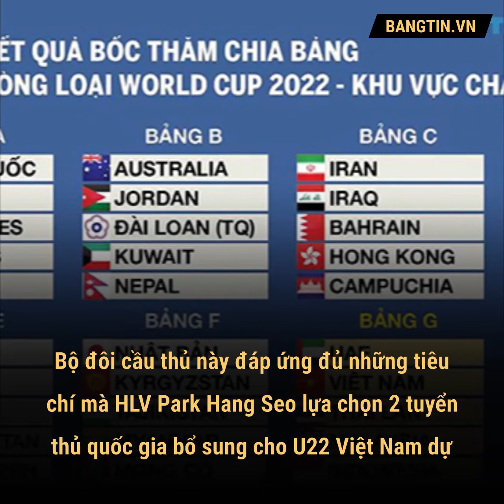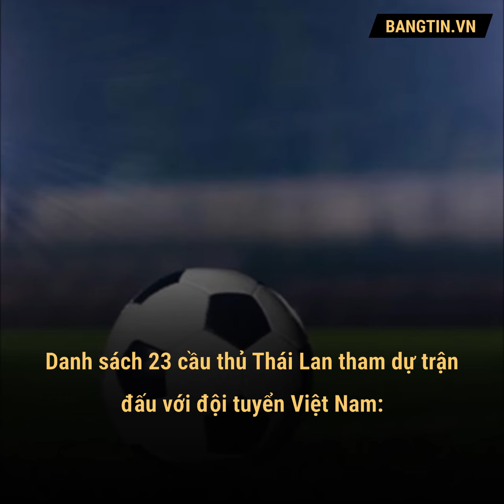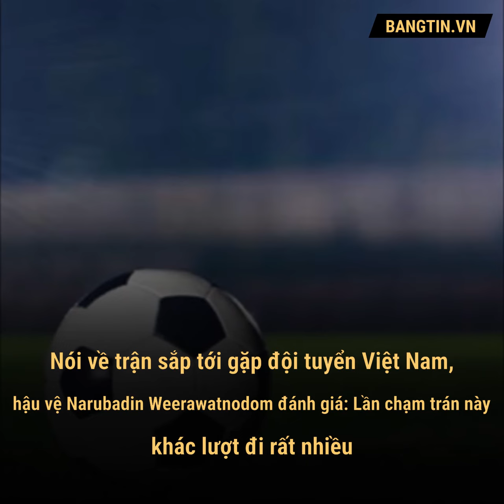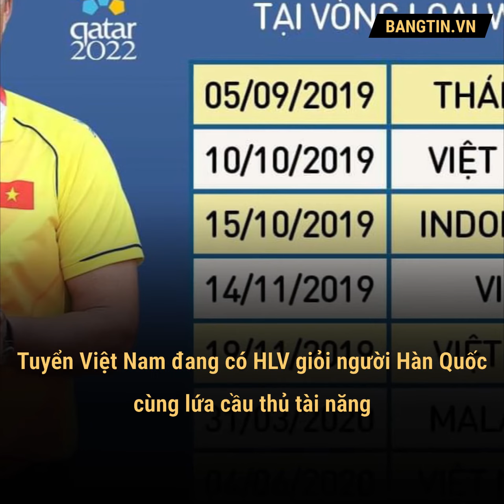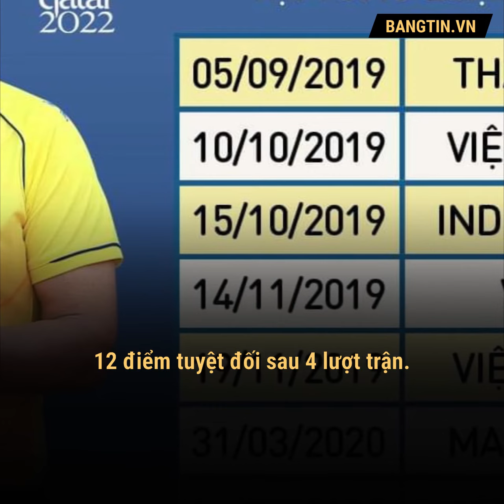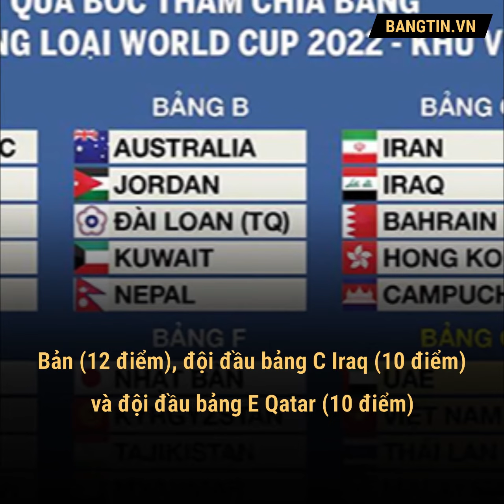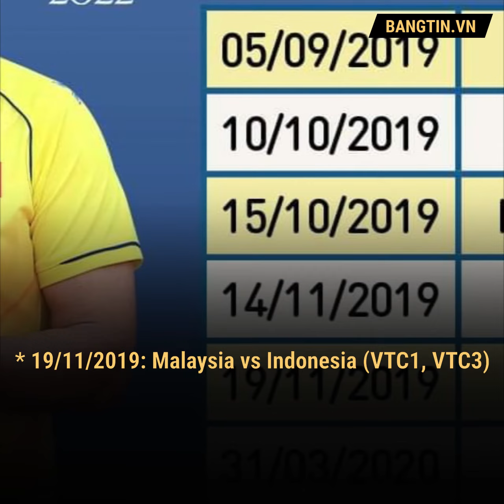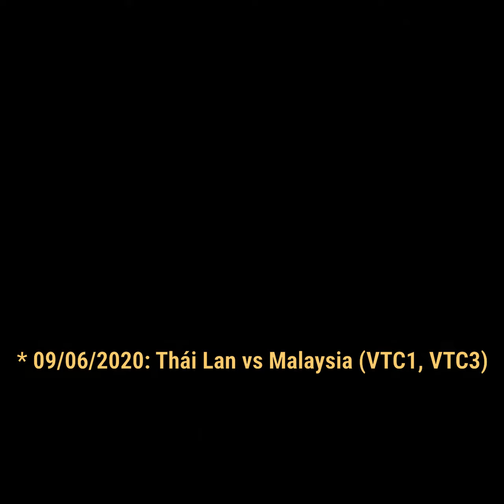Bóng đá Việt Nam 18/11: Thái Lan chốt danh sách. Trọng Hoàng, Hùng Dũng đá SEA Games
Bóng đá Việt Nam hôm nay 18/11: Tuyển Thái Lan chốt danh sách đấu Việt Nam, Tristan Do góp mặt